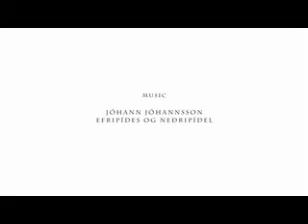Europeans 2007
Massenstart zum 7. Wertungslauf des 15. FAI European Hot Air Balloon Championship. Knapp 80 Wettkampfteilnehmer, im Stadtpark Rotehorn in Magdeburg, steigen fast gleichzeitg mit ihren Ballons in die Luft.